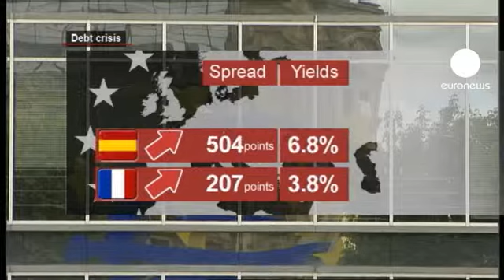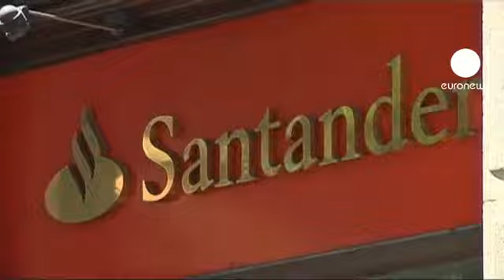هزینه استقراض فرانسه هم افزایش یافت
در حالیکه فرانسه برای جلوگیری از افزایش کسری بودجه و کاهش رتبه اعتباری اش از طریق وضع برنامه های سختگیرانه تلاش می کند، نرخ بهره اوراق قرضه دولتی آن در بازار اوراق بهادار افزایش یافت. هر چند کارشناسان همچنان فاصله بین فرانسه و ایتالیا را در مشکلات اقتصادی زیاد می دانند.